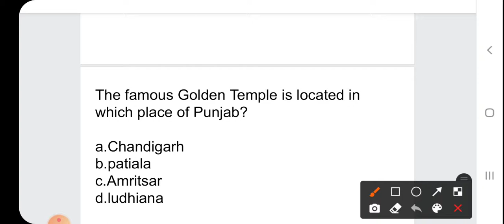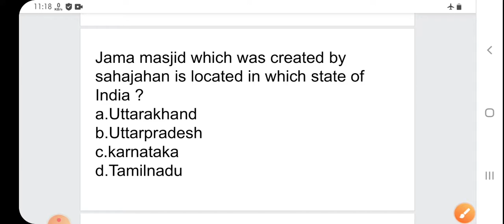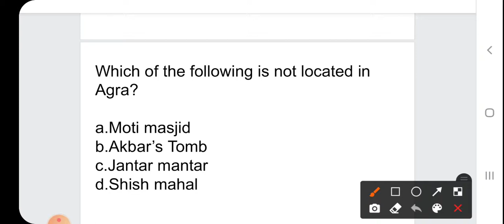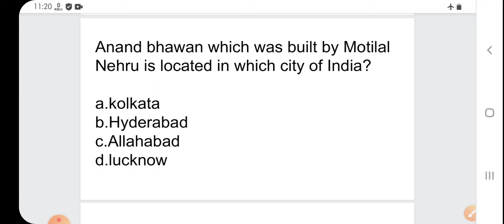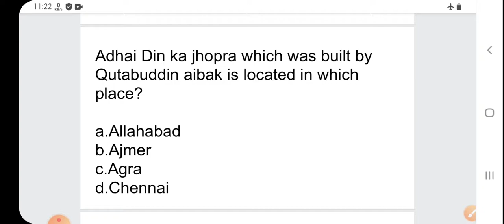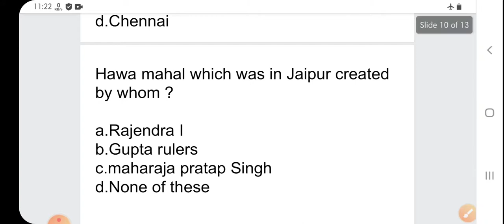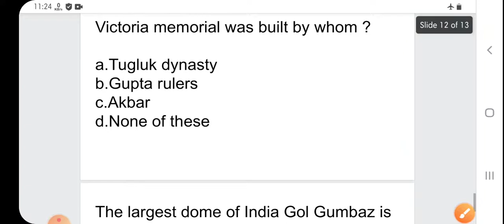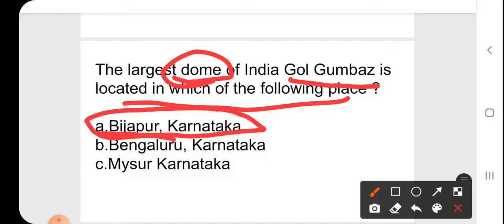Historical monuments of India||soil &Vegetation||Special For RI &ARI ||SSC ,OSSSC And other exam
All the content made by Gk247 are informative for all kinds of competitive examination in India.

plz
 to my YouTube channel for better performance of knowledge and experience .